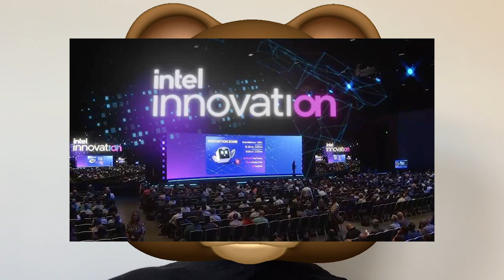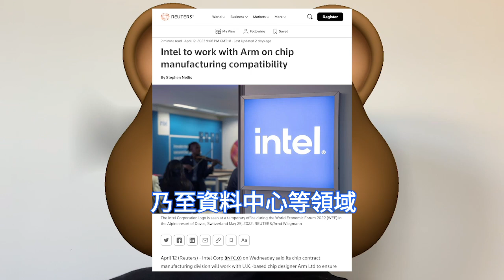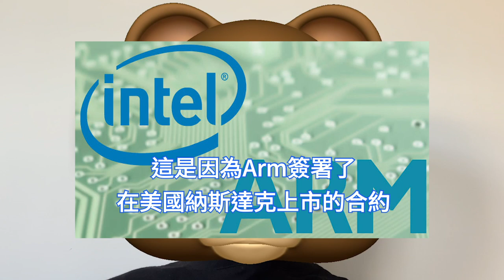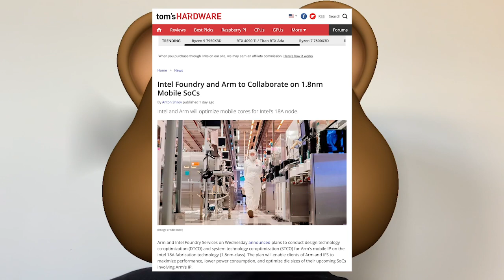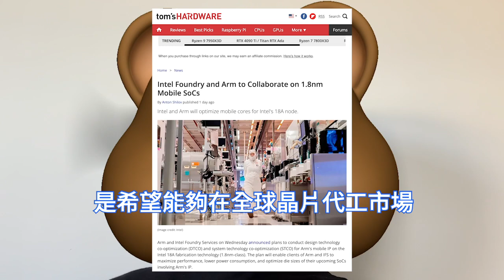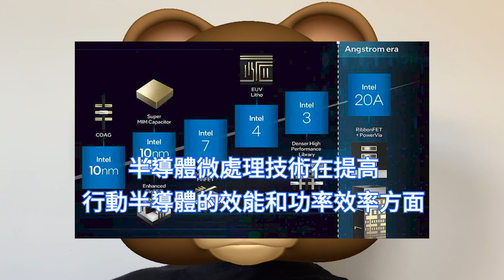要玩真的！英特爾重磅拿下Arm，全面代工1.8nm晶片。狠瞄台積電2nm工藝，三星電子3nm看哭。瘋狂擴大芯晶圓代工範圍，在低功耗半導體領域加強合作。IFS獲得強大客戶聯盟，聯發科、高通看好。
美國半導體巨頭英特爾公司表示，其旗下晶片代工服務事業部，IFS將與英國晶片設計公司Arm簽署技術合作，以確保使用Arm技術的手機晶片和其他產品能夠在英特爾的工廠生產。

英特爾表示，設計下一代行動SoC的Arm客戶，將可以使用Intel 18A工藝技術，生產低功耗半導體，對應1.8nm級精細工藝。該技術提供新的突破性電晶體技術以提高功率和效能。

如果英特爾與Arm聯手，它可以在保護這些製造技術方面大有幫助。英特爾積極進軍行動半導體代工生產，將對代工領域的頂級公司台積電和三星電子構成更大威脅。